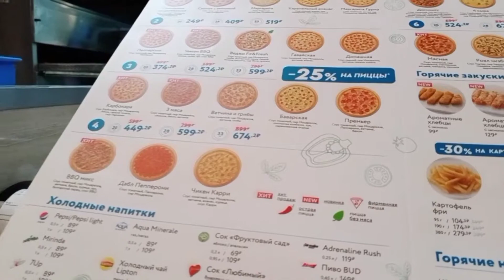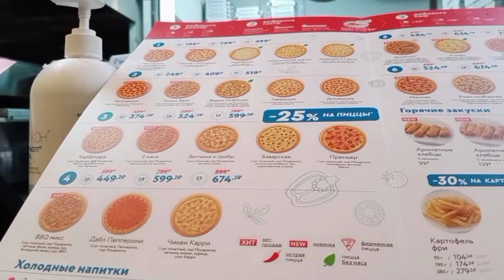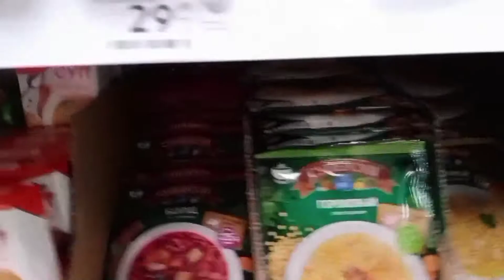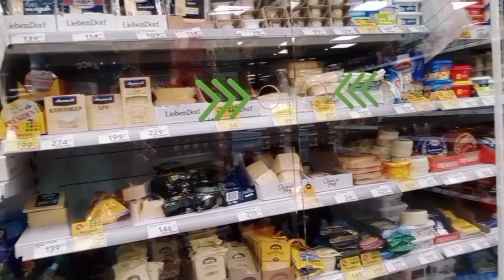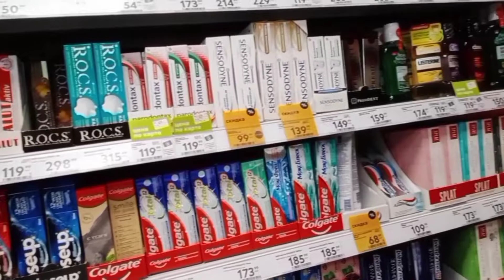Ang hirap mamuhay ng mag isa,Buhay Ofw#A day in mylife#JhiesnowAl